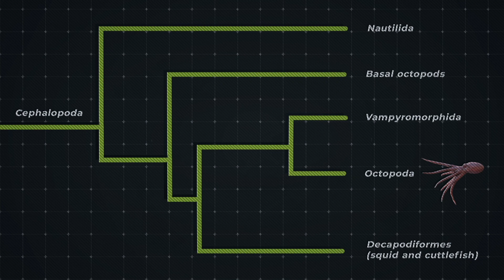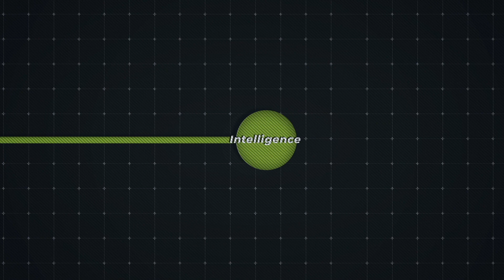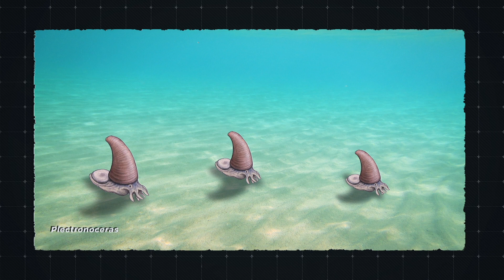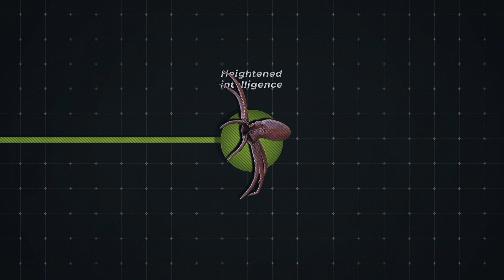How Octopuses Evolved to be Intelligent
Octopus, squid and cuttlefish are the most intelligent of all invertebrates. They can be ridiculously smart. These cephalopod creatures have large brains relative to their size, but why are they intelligent? How did they evolve to be so extraordinary?

All images and videos used herein are 1) in the public domain, 2) used under a Creative Commons license, 3) used with a license, or 4) used under the parameters of Fair Use law.

Amodio P, et al. Grow smart and die young: why did cephalopods evolve intelligence? Trends Ecol Evol 2019;34:45–56.
Amodio P, et al. Shell loss in cephalopods: trigger for, or by-product of, the evolution of intelligence? A reply to Mollo et al. Trends Ecol Evol 2019;34:690–692.